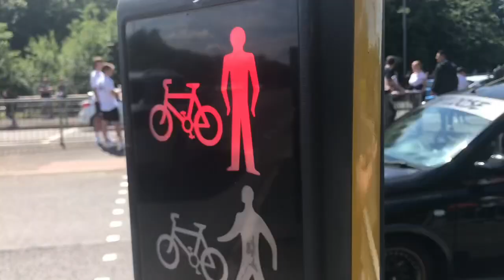Insane Drive By Car Show (AdamC3046) Alderley Edge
A Great Drive By Car Show Just Outside Of Alderley Edge. At The Roundabout Leading Onto The A34.
The Car Meet Was Organised By - AdamC3046